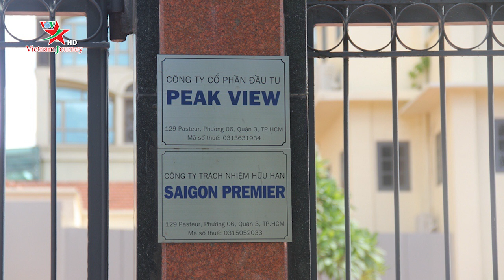"Đất vàng" 129 Pasteur TP HCM mà Vũ “nhôm” hô biến từ công sang tư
Nhà đất 129 Pasteur là một trong 7 tài sản mà bị cáo Phan Văn Anh Vũ, tức Vũ “nhôm” lợi dụng danh nghĩa công ty bình phong để CTCP Nova Bắc Nam 79 mua, bán trái quy định.